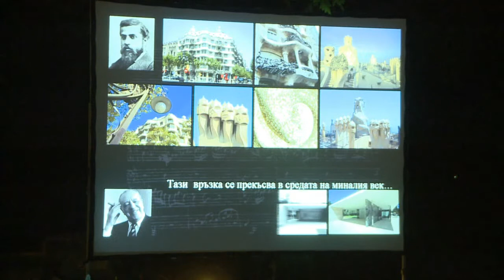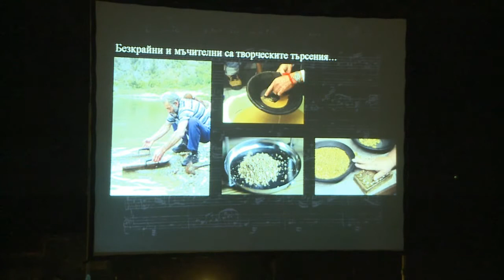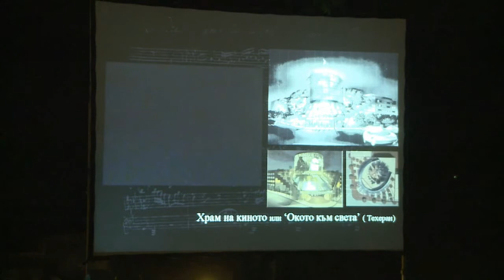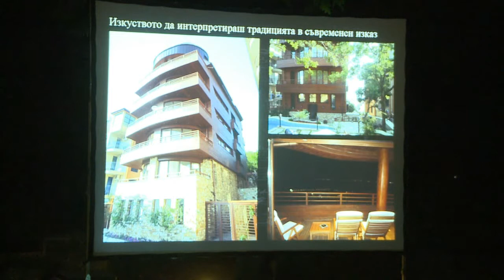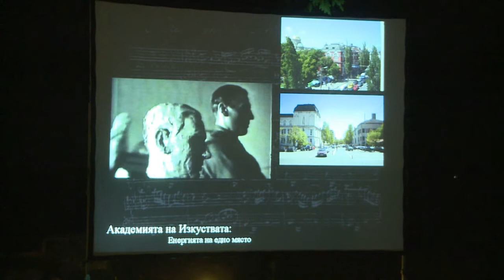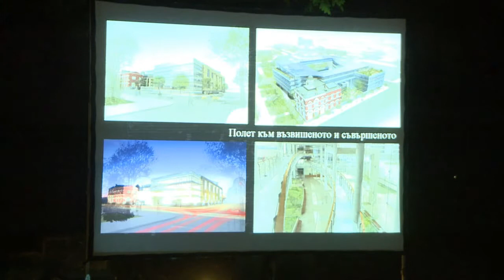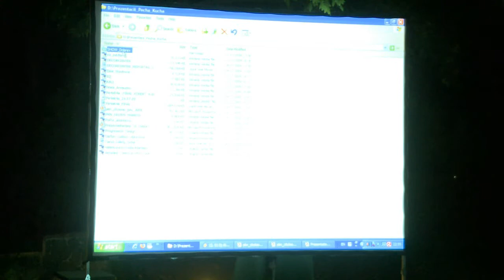Stefan Dobrev @ Pecha Kucha Sofia (vol.3)